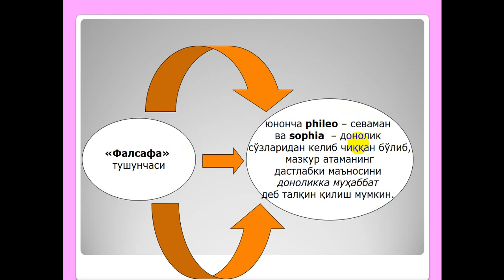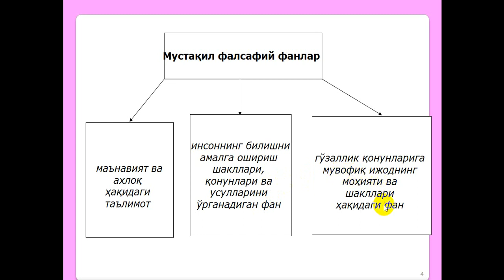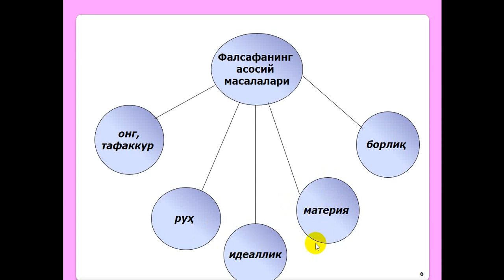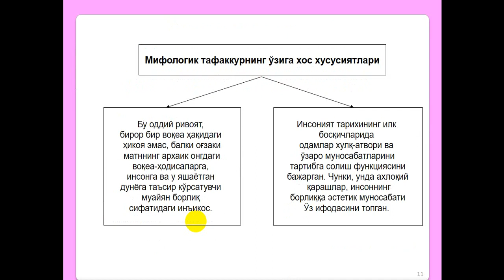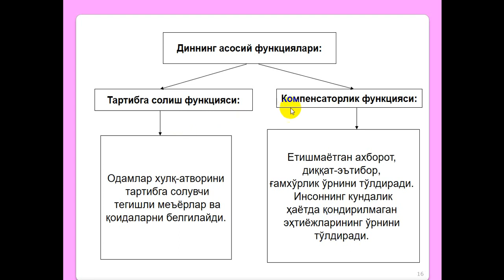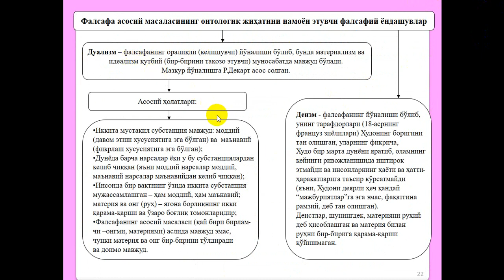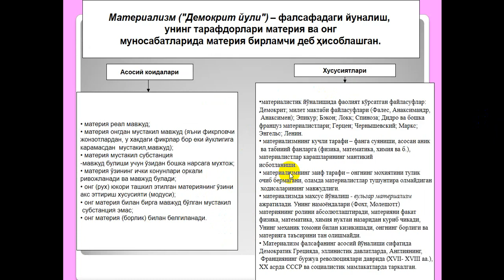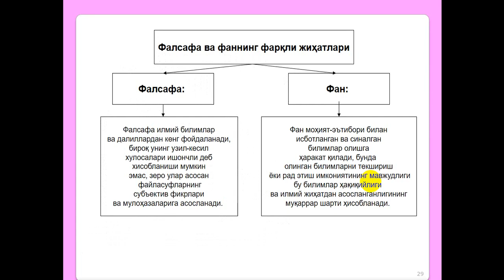Falsafaning predmeti, mazmun va mohiyati, jamiyatdagi roli Шарипов А